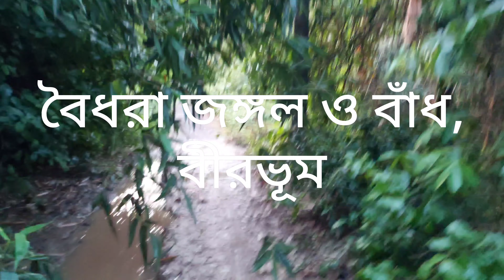Nalateswari Temple || Baidhara Dam || Nalhati || Birbhum